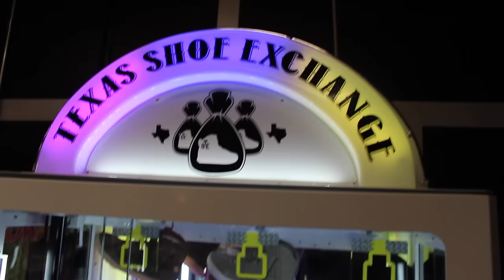His Soles Are Falling Apart ! ... Vlog #10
My eBay